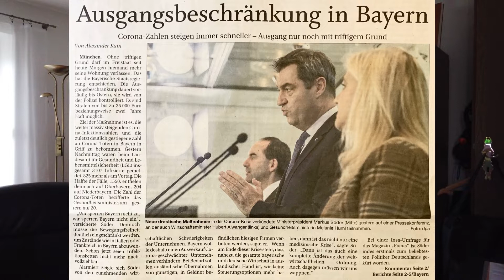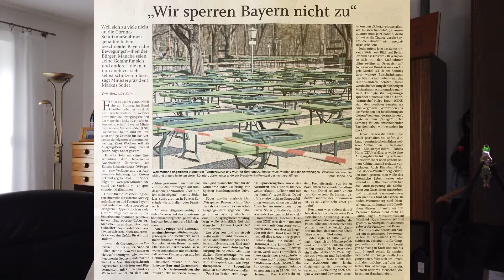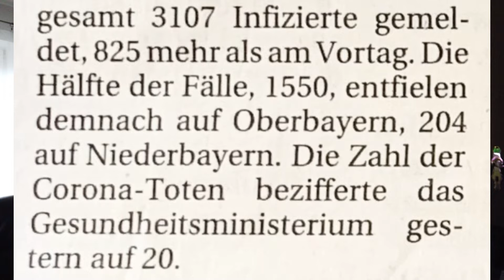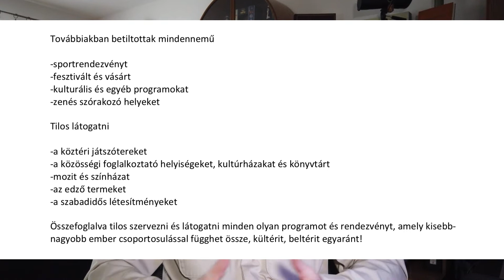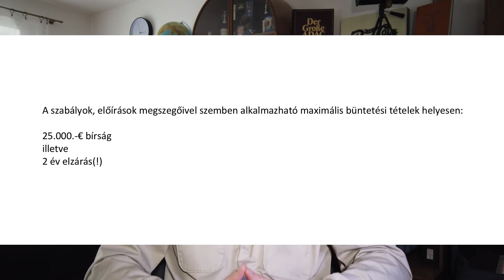Koronavírus helyzet a bajoroknál #9